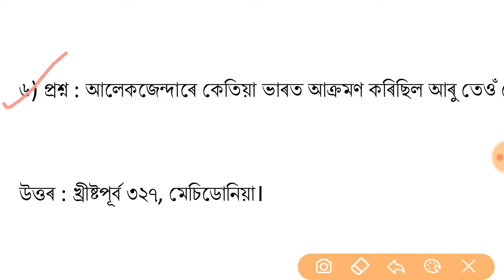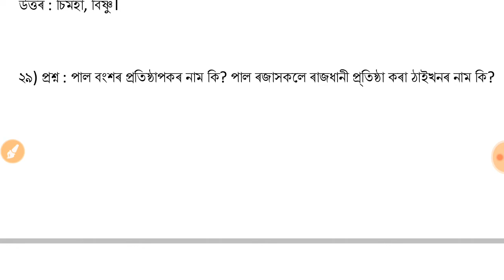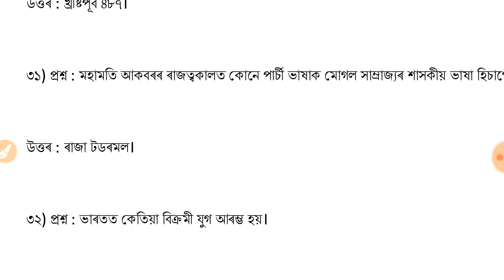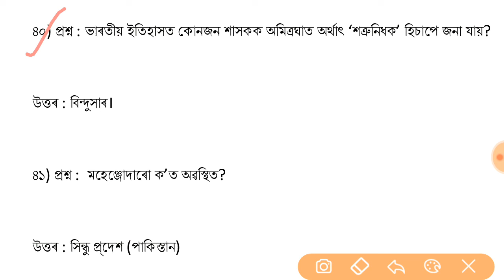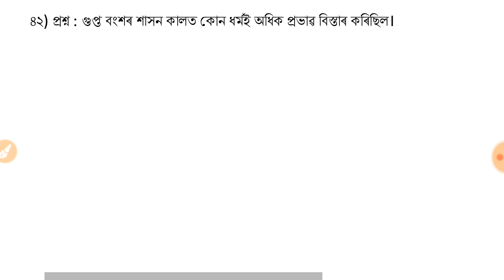প্ৰাচীন ভাৰত || Ancient Indian History GK